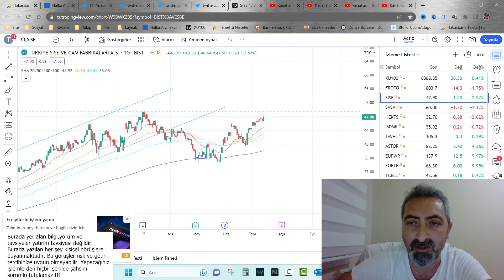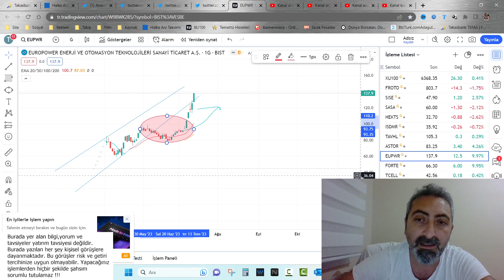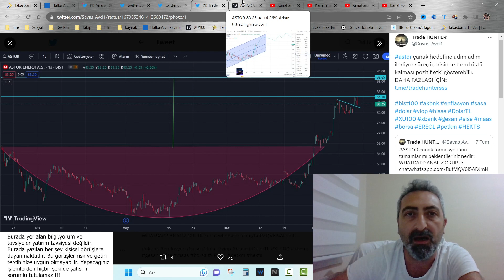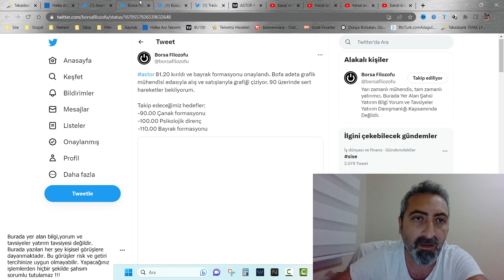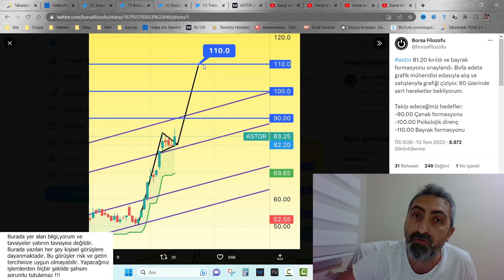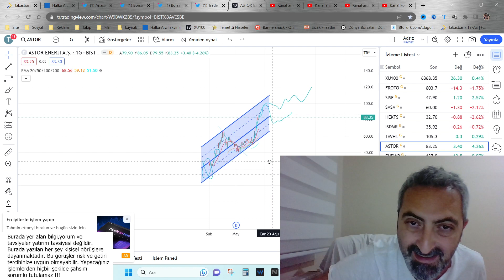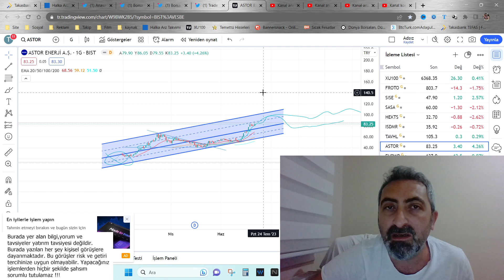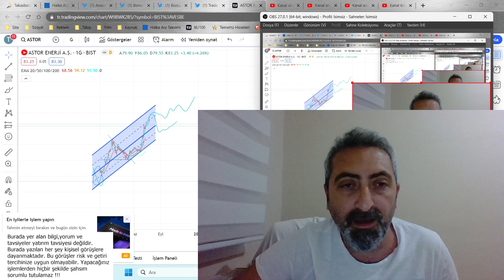Hissemizi Durdurana Aşk Olsun Çanak ve Bayrak Formasyonu Hedefine Gidiyor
Bugün borsada yine yabancı girişi ile takip ettiğimiz hisselerde hareketlenmeler gördük. Özellikle astor çanak ve bayrak formasyonu hedefine doğru hareketlenmeye başladı.